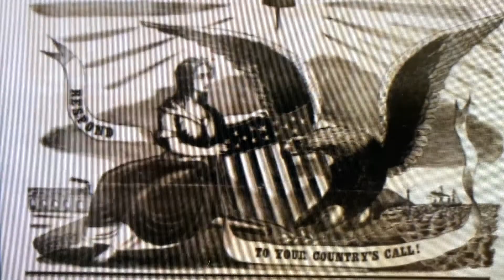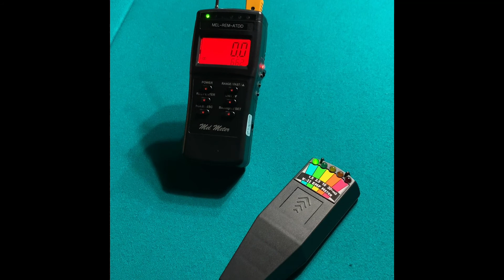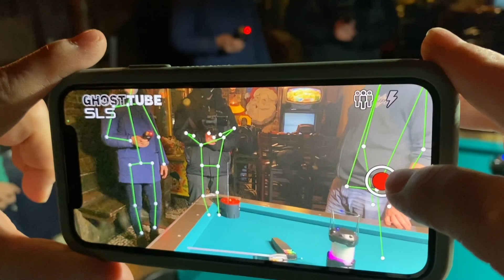New Jersey Paranormal Project: Early American Tavern Part One